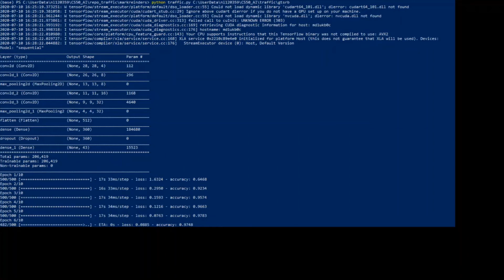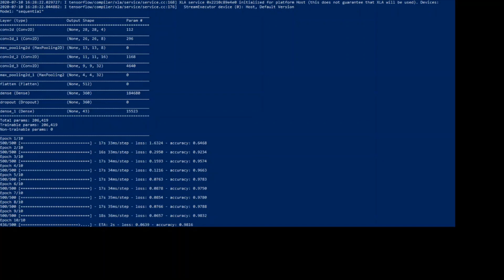traffic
CS50AI project 5 video: showing my CNN training on and testing on 26640 images of traffic signs from the GTSRB database